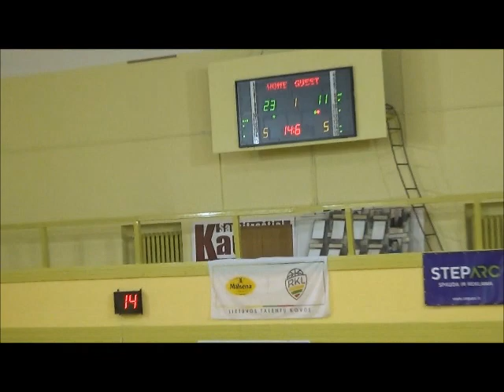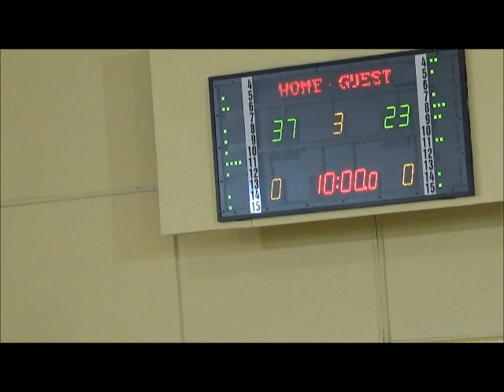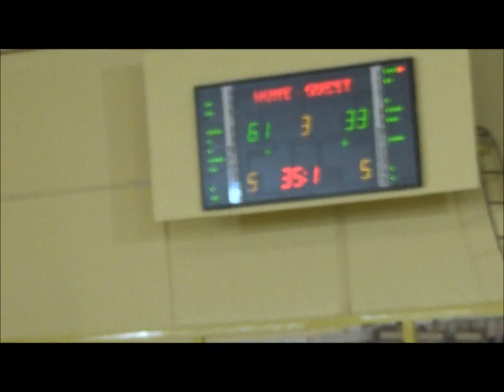Kauno "Atletas" - Lietuvos sporto universitetas (2019.11.08)